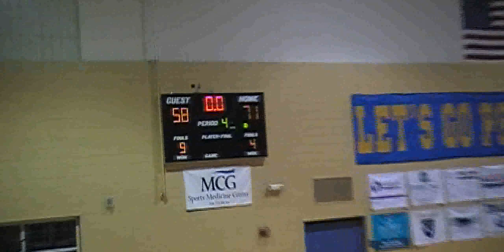Augusta Prep 12/6/16 #6